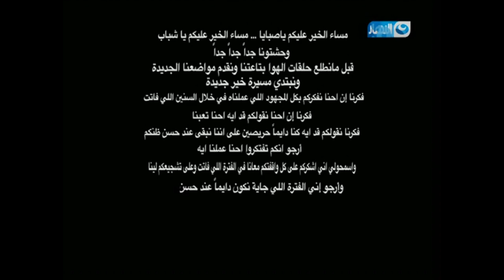صبايا الخير | شاهد رسالة ريهام سعيد لجمهورها